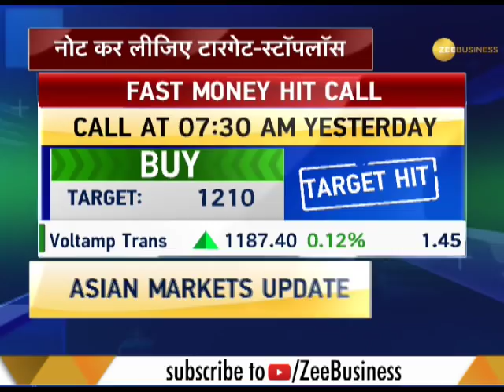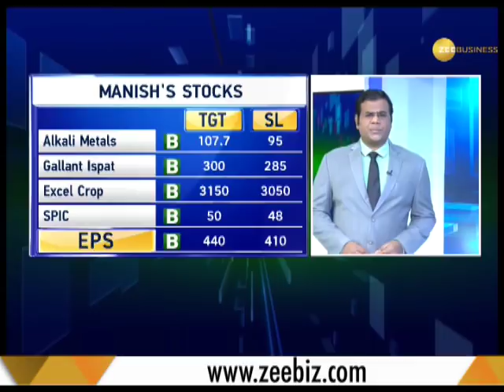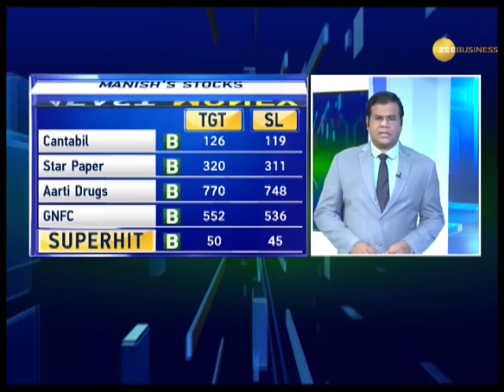Fast Money: Know 20 shares for intra-day trading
In this segment, know about 20 shares that are likely to prove profitable for the intra-day trading.